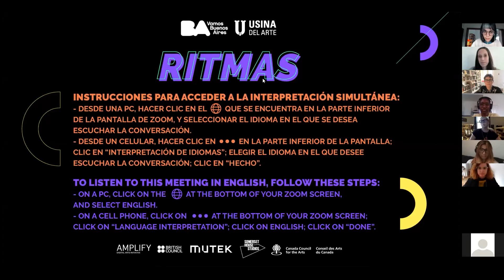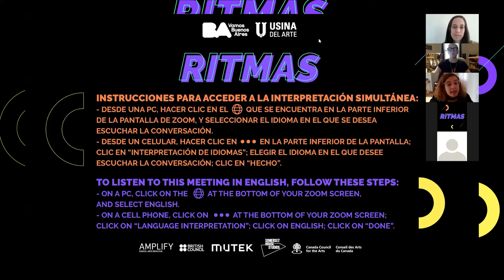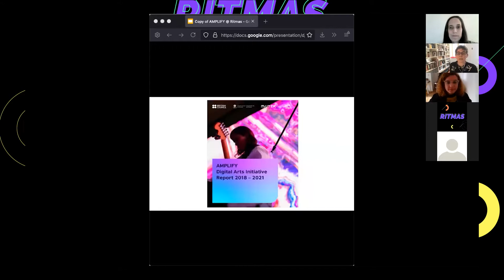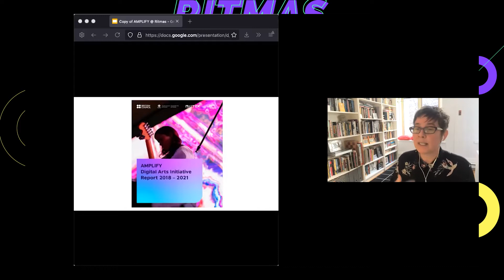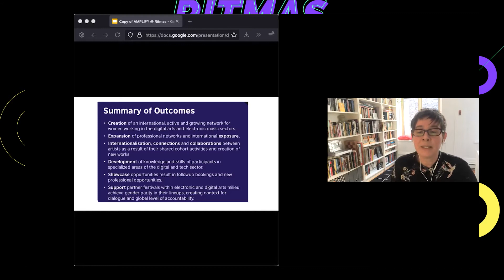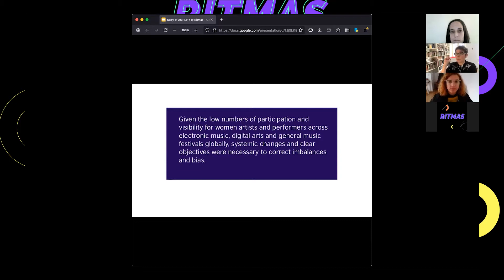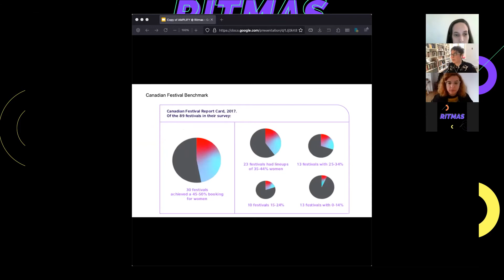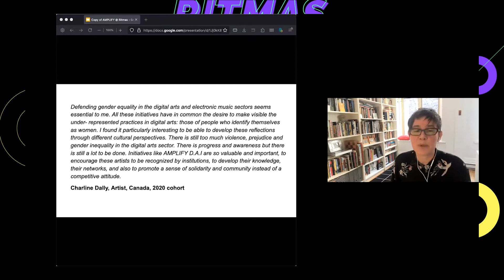Ciclo Ritmas - Encuentro 5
Un ciclo de encuentros para debatir sobre las experiencias de las mujeres en la música electrónica.

Encuentro 5: Género y diversidad en el contexto internacional: una mirada desde el programa Amplify DAI
Leonara Manyangadze (Somerset House Studios, Reino Unido), France Jobin (artista de Amplify DAI, Canadá) y Flora Yin Wong (artista de Amplify DAI, Reino Unido)
Modera: Patti Schmidt (Coordinadora de Amplify DAI, Canadá)